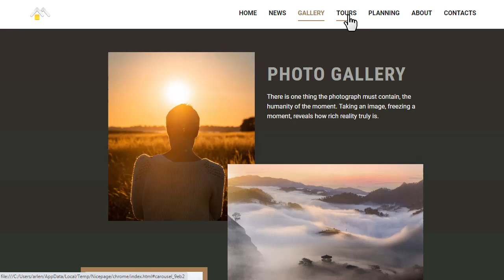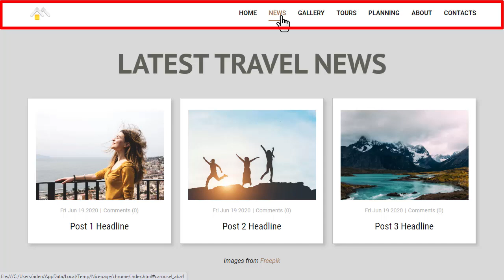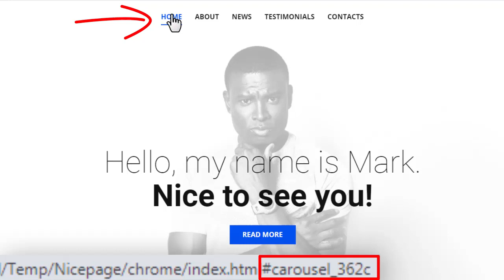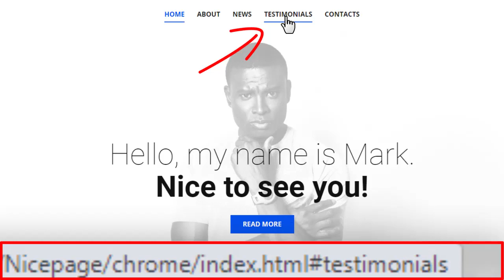Nicepage University: Edit Menu For One-Page Website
From this tutorial, you will learn how to build a One-Page Website with the Menu that links to Blocks on a page instead of different pages. You can create a One-Page Website using the Nicepage Applications for Windows or Mac OS, WordPress Plugin, or Joomla Extension.

Each Page in Nicepage contains Blocks. You will create a Menu with the navigation to Page Blocks.

You will learn how to:
- Build a One-Page Website with links to Blocks in the Menu.
- Fix the Header on scrolling.
- Modify the Block Anchors.